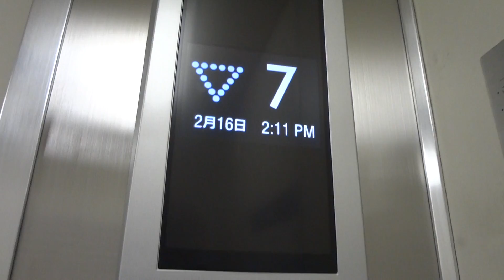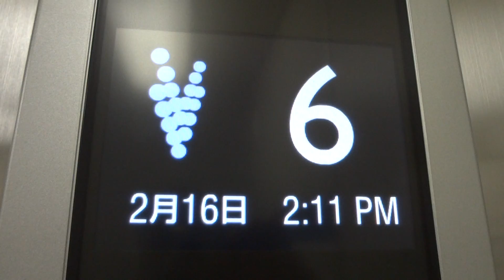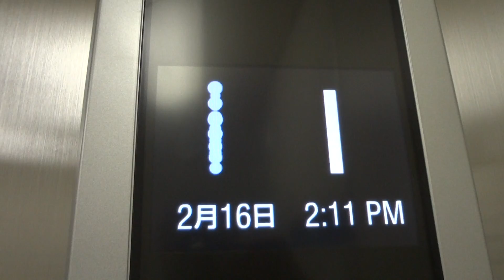西友小金井店のエレベーター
メーカーは三菱製です。改修されています。
用途：乗用
定員：15名
積載：1000kg
方式：ロープ式
停止階：B1,1,2,3,4,5,6,7,8,R（Rは不停止）
機種：エレモーション・プラス
Mitsubishi Traction Elevator at Koganei City,Tokyo Met.